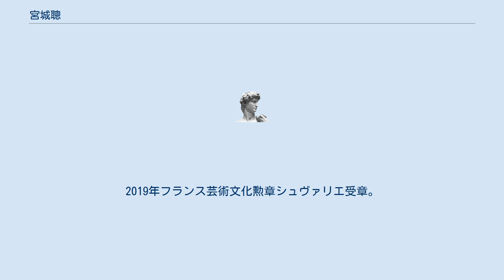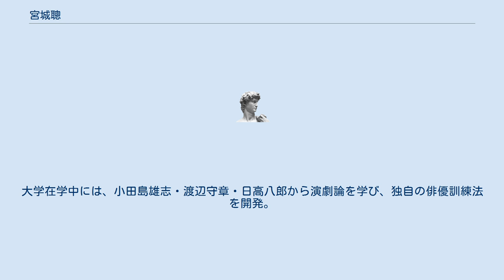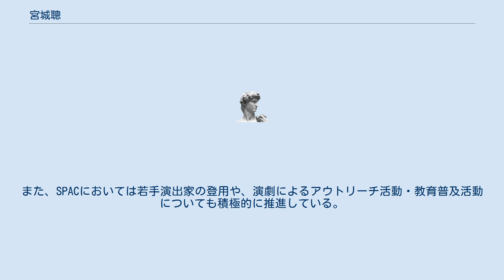宮城聰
宮城 聰（みやぎ さとし、1959年2月9日 - ）は、日本の演出家。
 東京都千代田区出身。
 ク・ナウカ シアターカンパニー代表、SPAC-静岡県舞台芸術センター芸術総監督。
 舞台芸術財団演劇人会議評議員、前BeSeTo演劇祭国際委員会日本代表委員。
APAFアジア舞台芸術祭（現アジア舞台芸術人材育成部門）プロデューサー（2006～2017年）。
東京芸術祭総合ディレクター（2018年～）。
 2004年第3回朝日舞台芸術賞受賞。
2005年第2回アサヒビール芸術賞受賞。
2018年平成29年度芸術選奨文部科学大臣賞受賞。
2019年フランス芸術文化勲章シュヴァリエ受章。
 中学時代に3学年上に在籍していた野田秀樹の校内公演に多大な影響を受け、演劇を志す。
大学在学中には、小田島雄志・渡辺守章・日高八郎から演劇論を学び、独自の俳優訓練法を開発。
 1990年に「ク・ナウカ」を旗揚げ以降は、主演女優の美加理など台詞を言わず役の動きに専念する俳優（ムーバー）と、その脇に座り台詞の発声に専念する俳優（スピーカー）に分かれるという、人形浄瑠璃のような手法を追求した。
この「言/動分離」の手法と、出演俳優による打楽器演奏を織り交ぜた精緻な演出によって、シェイクスピア『ハムレット』や、三島由紀夫『熱帯樹』、泉鏡花『天守物語』、ギリシア悲劇『王女メデイア』など、様々な戯曲で代表作を生み出す。
 2007年に「SPAC-静岡県舞台芸術センター」芸術総監督就任後は、自身の演出において言/動分離システムを深化させつつも、それにこだわらない幅広い演出手法を発揮し、シェイクスピアを始めとした古典戯曲から、ソポクレス『アンティゴネ』といったギリシア悲劇、さらには『マハーバーラタ』など様々な文化圏の神話までを題材にした幻想的な舞台を数多く生み出し、国内外より高く評価されている。
また、SPACにおいては若手演出家の登用や、演劇によるアウトリーチ活動・教育普及活動についても積極的に推進している。
 ミヤギサトシショー ク・ナウカ SPAC